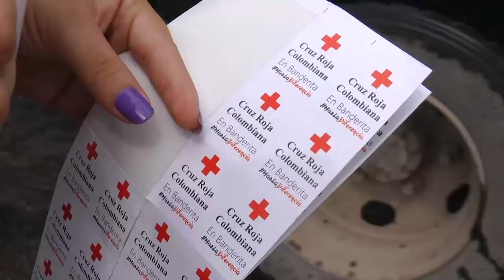Este 19 de mayo, día de la banderita de la Cruz Roja Colombiana